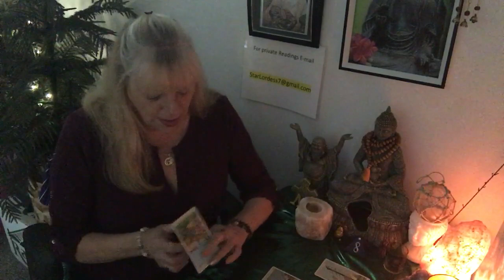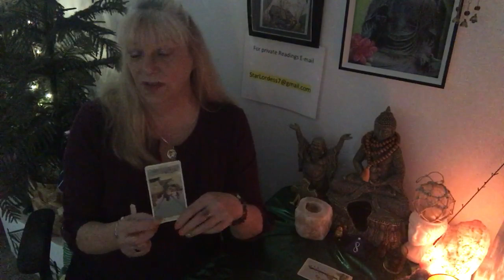VIRGO.A DECISION IS MADE! JUSTICE IS HERE! Weekly Forecast June 18-24